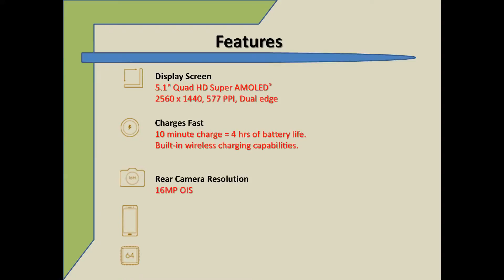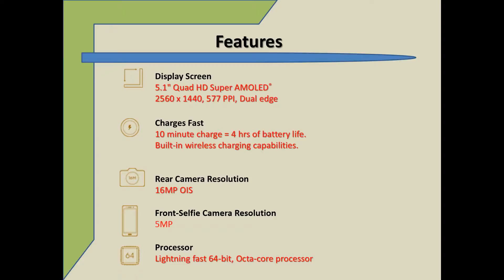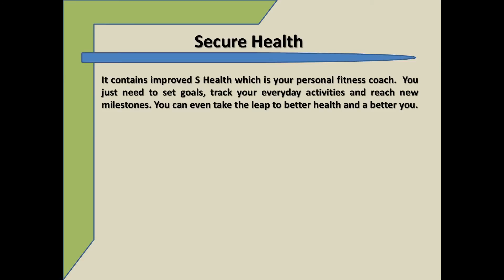Galaxy S6 Edge Plus: o grandalhão de tela curva da Samsung [Hands-on | IFA 2015]